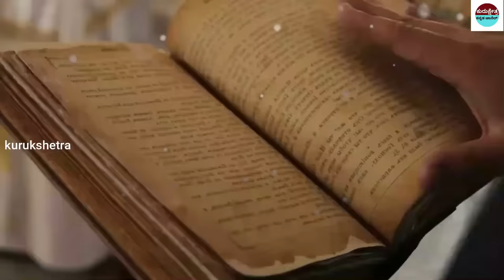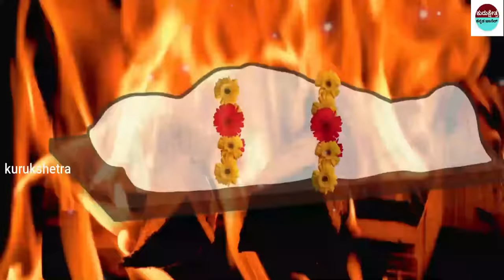ಶವದ ಮುಂದೆ ಮಡಿಕೆಯನ್ನು ಏಕೆ ತೆಗೆದುಕೊಂಡು ಹೋಗುತ್ತಾರೆ? || Why do they take the pot in front of the corpse?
mystery of saamba
KannadaStories
Kannada Uniqe Stories
pouraanika naataka
pouranika kathegalu
nammaithihaasa

topfactsinKannada
Kannada facts
amazing facts in Kannada
factsinKannada
facts
interestingfacts
unknown facts
amazingfacts